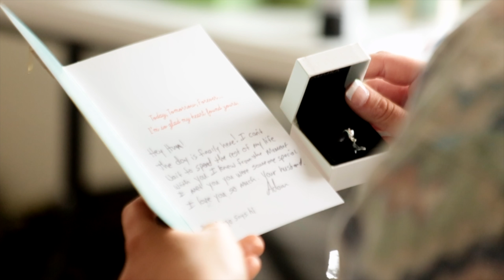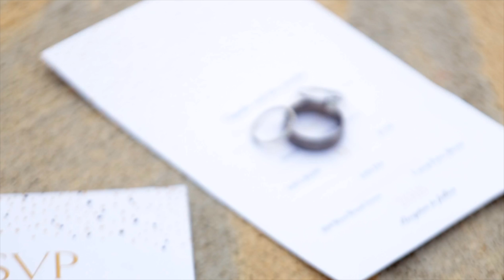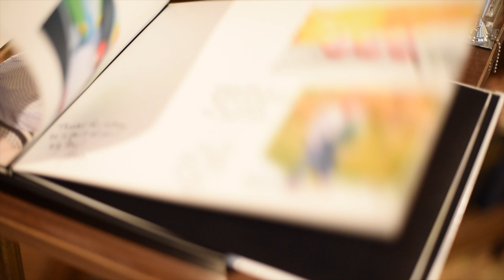Brittany & Adam Wedding Highlight Film